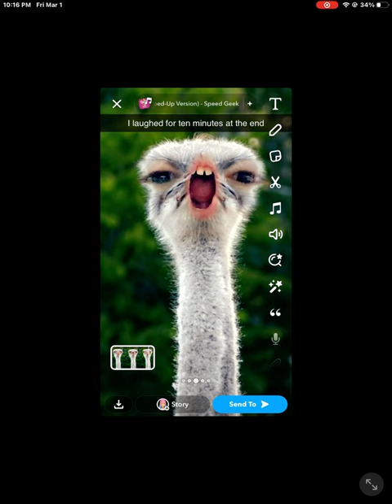Funniet video you’ve ever seen